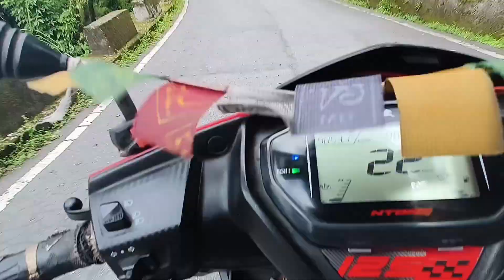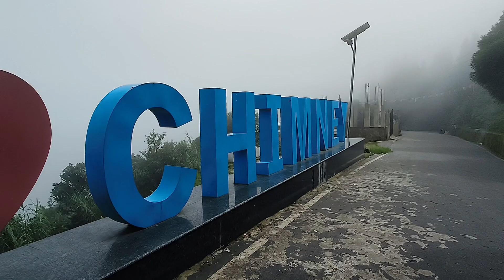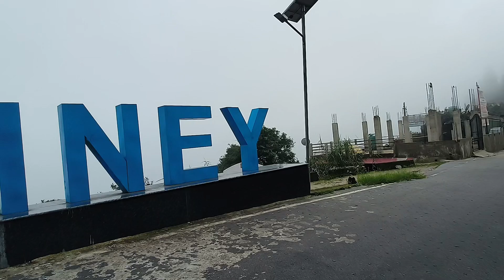KURSEONG to sonada// Dowhil//Chimneey//Bagoda//Moto Vlog// Daily Vlogs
kurseing to sonada// Dowhil//Chimneey//Bagoda//Moto Vlog// Daily Vlogs

# kurseong
Ashim Tamang